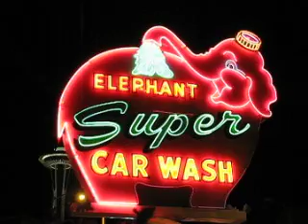Elephant Super Car Wash/Seattle Space Needle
Vintage neon and Googie style icon